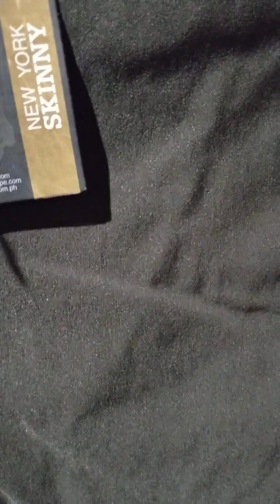Friday Ng Gabi Panindang Damit Ang Gaganda Maraming Pagpipilian | Casilakenias